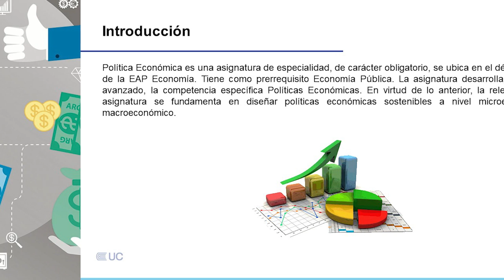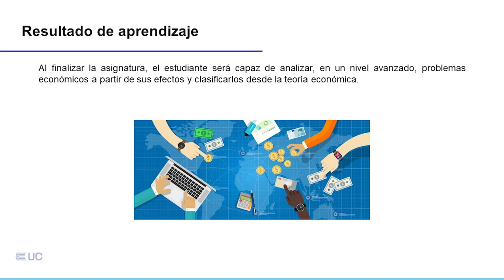Presentación de la asignatura: Política Económica